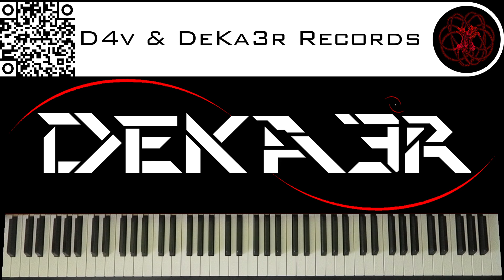🔴 IRL - ESTUDIOS PROFUNDOS DE PIANO - FA# MENOR ARMÓNICO - ESCALAS DOBLES EN TERCERAS - 1620